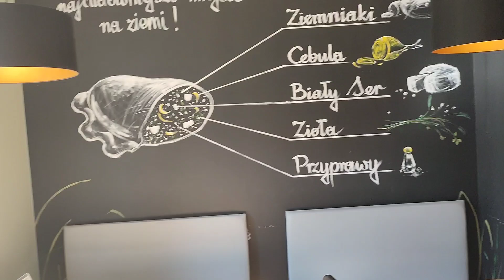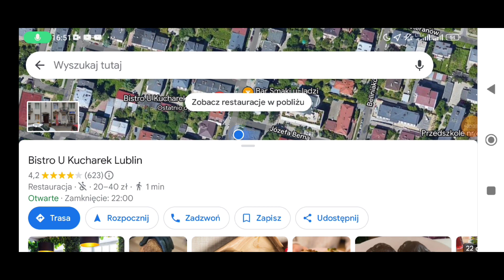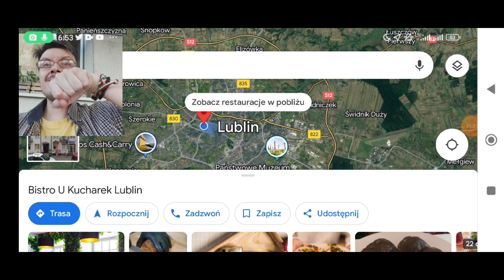Szama Vlog - Bistro U Kucharek - Pierogi z mięsem + kompot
Odwiedziłem Bistro U Kucharek w Lublinie przy i zamówiłem pierogi z mięsem i kompot